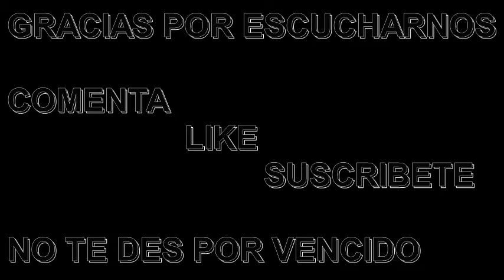(FREE) Erase Me -The Line- Musica para videos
Esta pista se puede encontrar en este sitio:
Nombre de la pista: Erase Me
Música libre de derechos de autor
Música para videos de Youtube